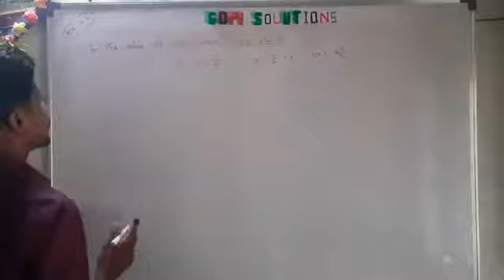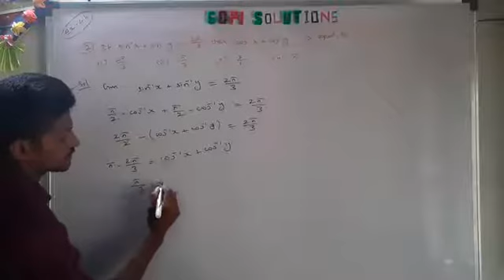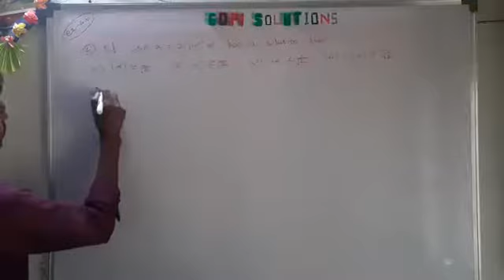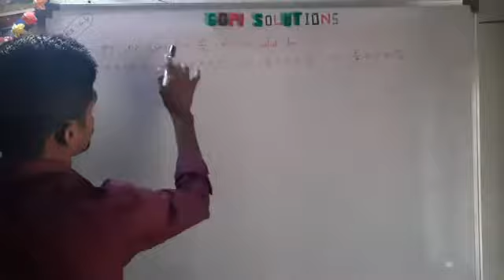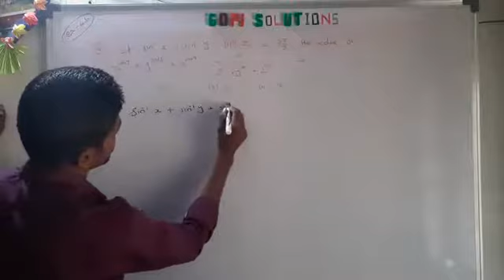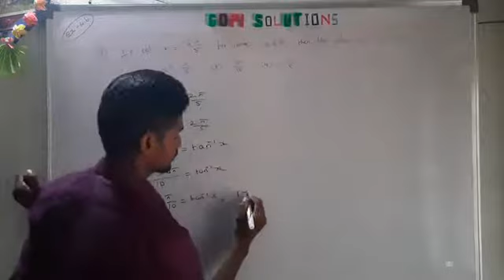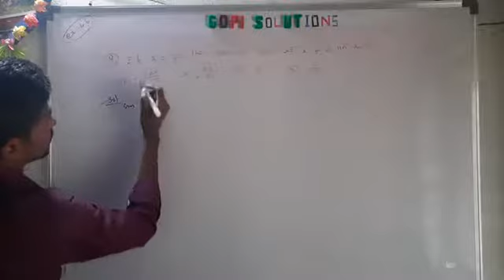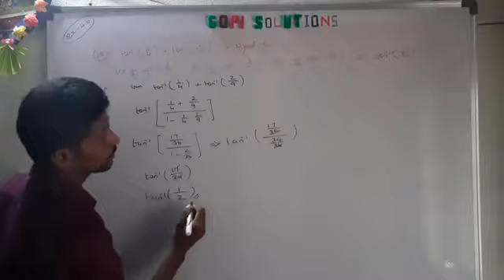Class12 ex4.6 q.no1-10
Tn 12th maths ex4.6- q.no 1-10